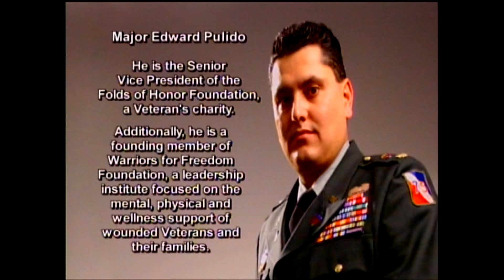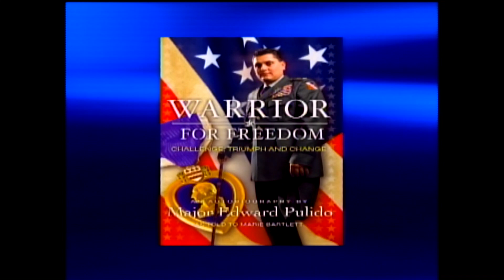City Connections - Major Edward Pulido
Steve Kime interviews Major Edward Pulido.